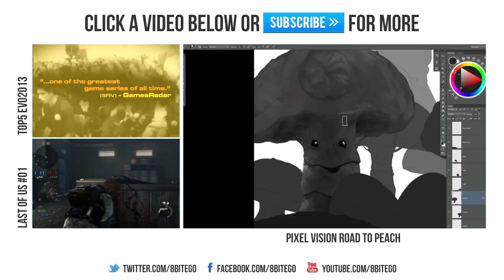The Last of Us - Multiplayer Montage #02 (Commentary)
I know it's been a while but here is the second part of The Last of Us Multiplayer Kill Montage (this time with commentary!). We have three hours of footage to go through so expect a lot more parts after this one!